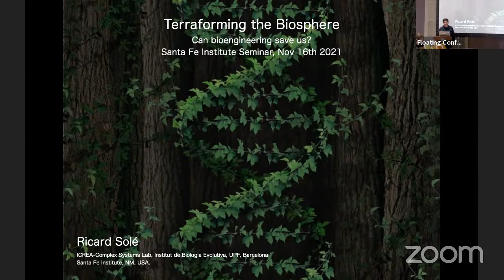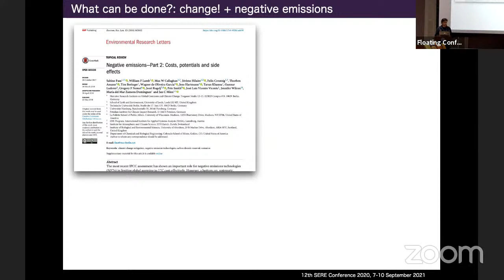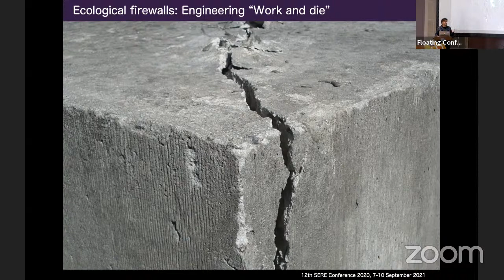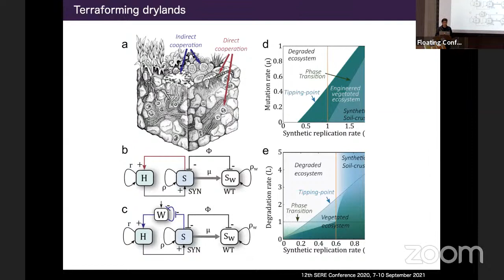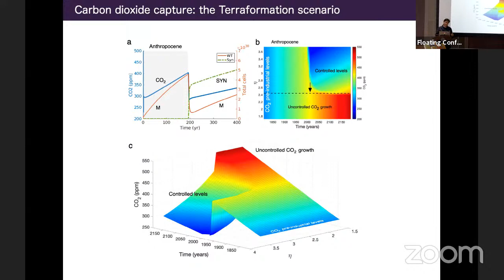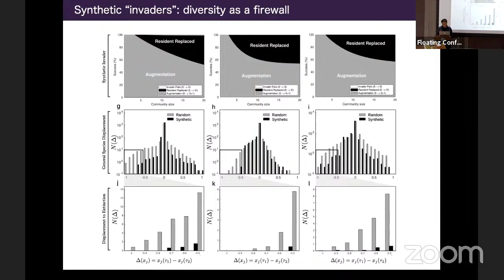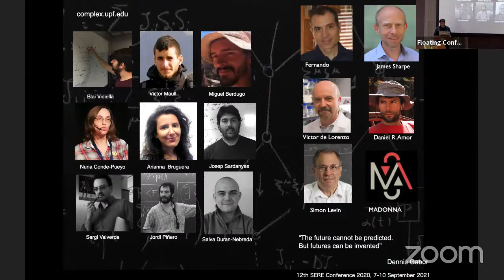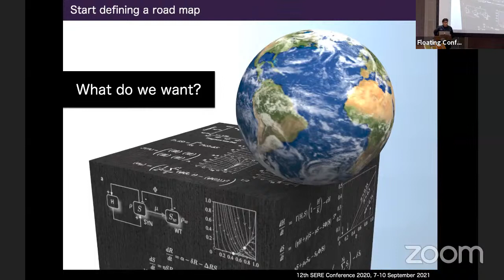Terraforming the biosphere: can bioengineering save us?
Ricard Solé, Universitat Pompeu Fabra Barcelona

The biosphere is facing a major challenge as critical levels of carbon dioxide keep growing towards dangerous critical levels. Dealing with potential points of no return, along with the consequences of approaching them (such as extreme events) will require major economic and social transitions, but also the help of engineering approximations. Here we discuss the latter within the context of a recent proposal of using synthetic biology to modify extant communities (both natural or anthropogenic) as a scalable strategy to avoid tipping points. Such an approach will require dealing with multiple scales, from gene circuits to whole communities and new theoretical approaches will be required. Its potential application for protecting drylands from green-desert transitions, dealing with marine plastic waste, and even controlling carbon dioxide levels will be explored.